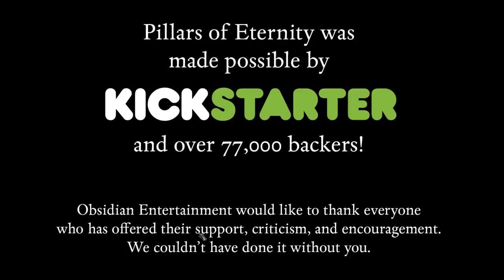Pillars of Eternity! First playthrough! sanonigaming.stream